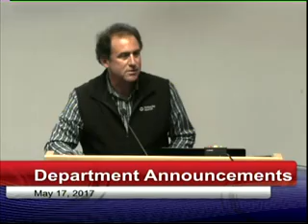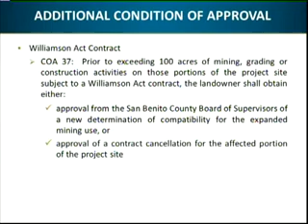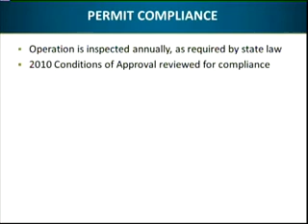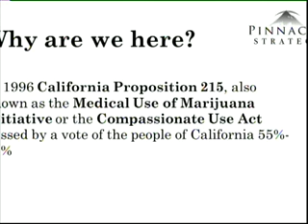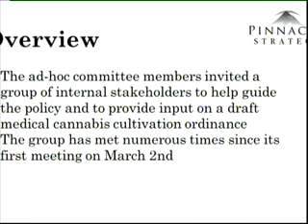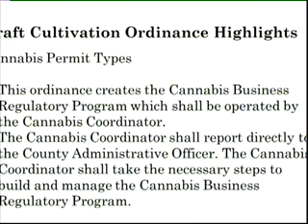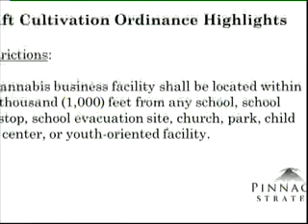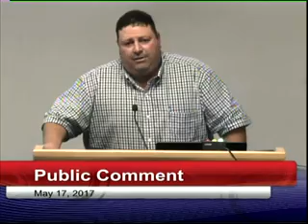Gov SBC PC 20170517